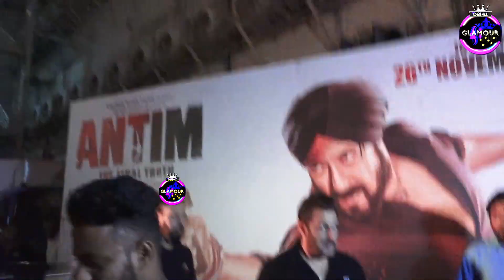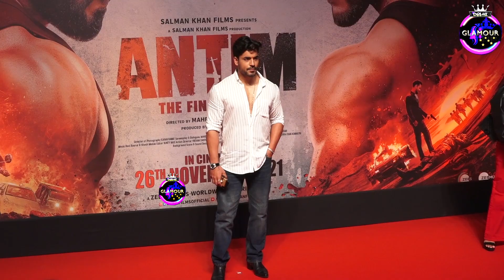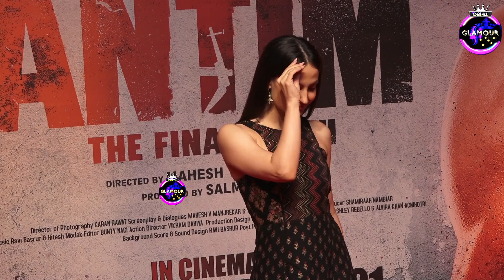Delhi Glamour || Antim के Screening पर संगीता बिजलानी सहित सितारों का लगा जमावड़ा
We are a New Delhi-based TV Production Company as well as Digital Creator. Delhi Glamour is not only for Fashion & entertainment but this is the Platform for who in any means a celebrity or a celebrity status from different fields. This is a channel for every section of society, In this regard, we do extensive media coverage for events, Corporate events, Press Conference, Fashion shows, Fashion week, Brand Launch,
Do Exclusive Interviews, Corporate Films, Promotional Videos, Ad Shoot, Documentary films, We also Promote new talents.